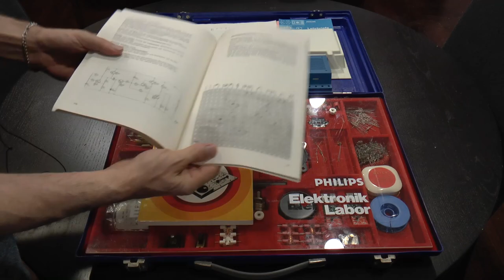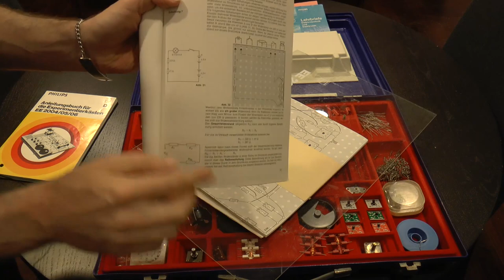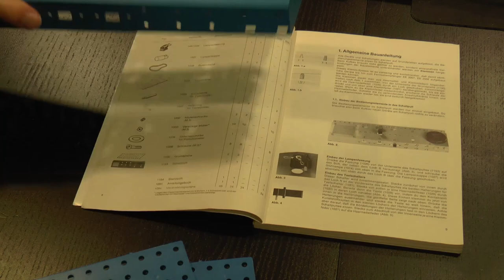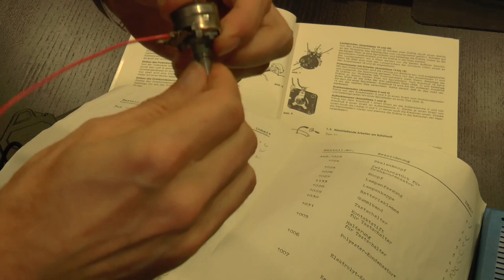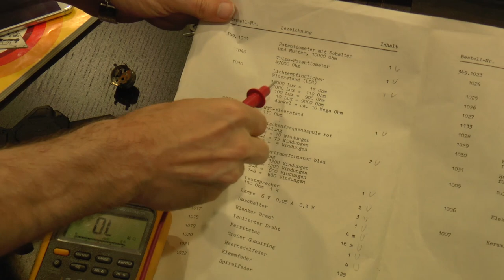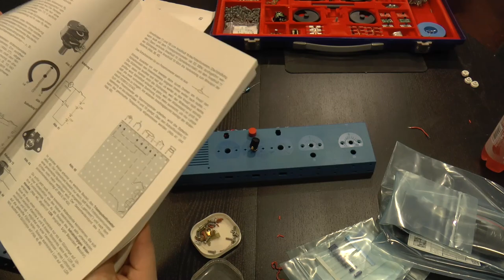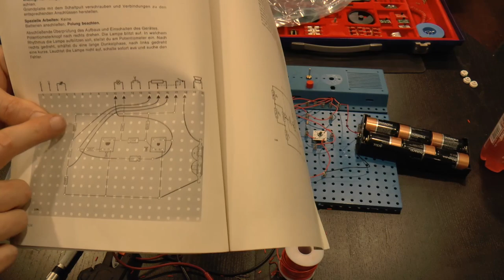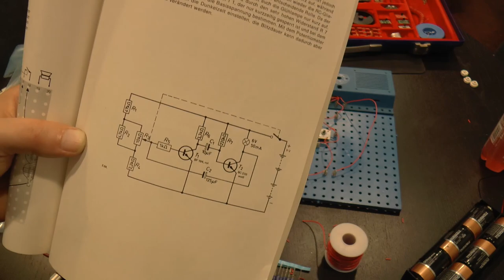Philips EE2000 Electronic Laboratory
When I was around 8 years old, around 1980 or so, my dad brought home a Philips EE2000 Electronic Laboratory from West Germany. I loved it, but could never get anything to work. Over the years all the components got lost and/or rusted, and eventually the whole thing was trashed. Fast forward many decades later, and I managed to get a complete one on eBay in Germany. In this video, I check out the components, replace the failed ones, and build a circuit that works.